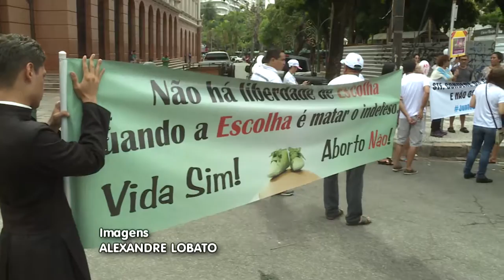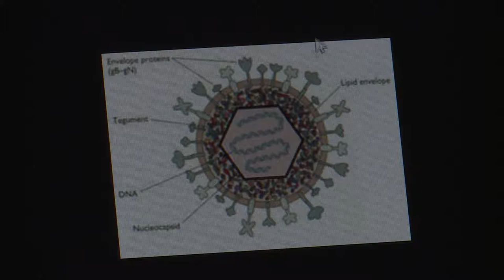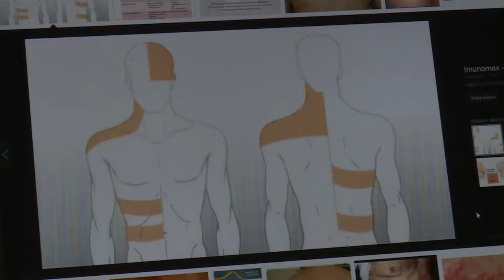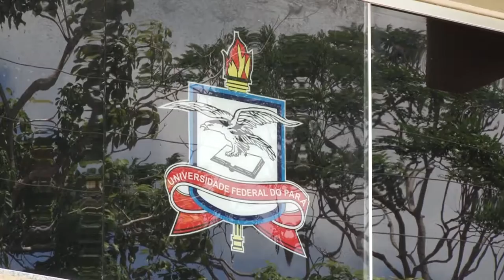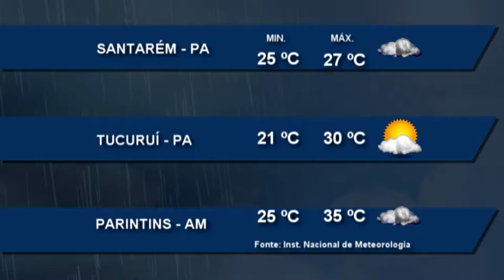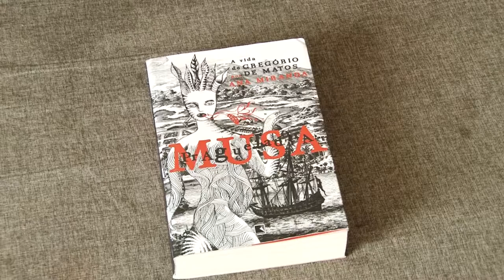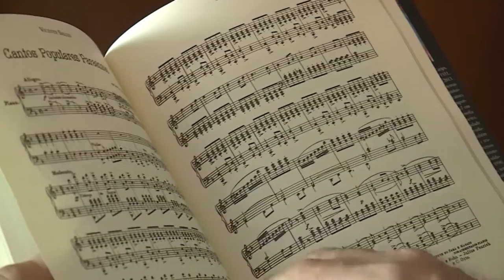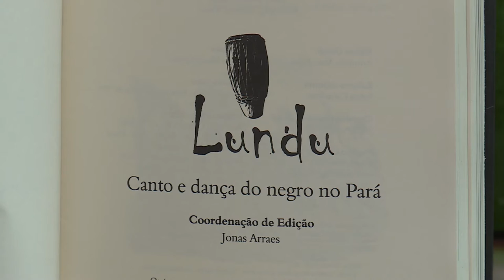Nazaré Notícias - 19/12/2016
Veja nesta edição:

- Movimentos sociais protestam contra o aborto;

- Saiba como prevenir e tratar o vírus herpes zóster;

- Brasil diminui em 42,3% na mortalidade de pessoas com HIV;

- Final de ano de economia entre os trabalhadores;

- Estudantes podem perder vaga na universidade;

- O inverno amazônico foi intenso na primeira quinzena do mês;

- E na entrevista de hoje Thayana Albuquerque fala sobre alimentação e festas de final de ano.